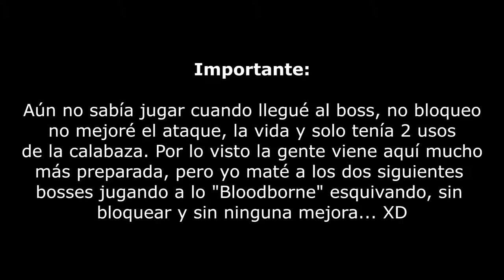Sekiro: Shadows Die Twice | BOSS Juzo el Borracho | EP.7